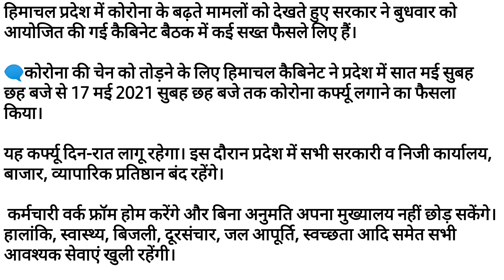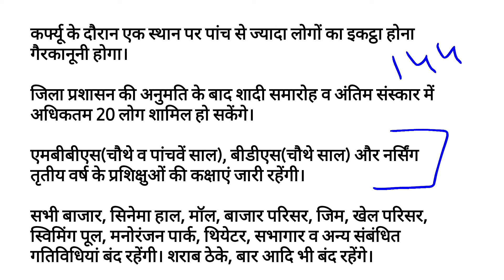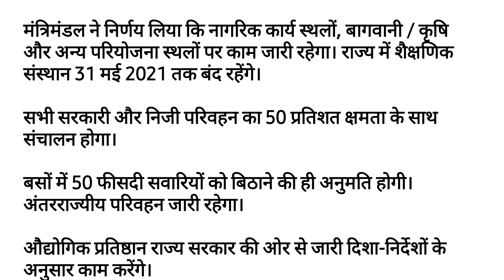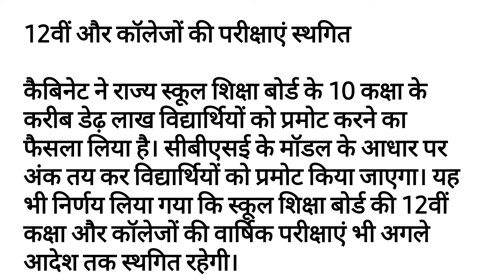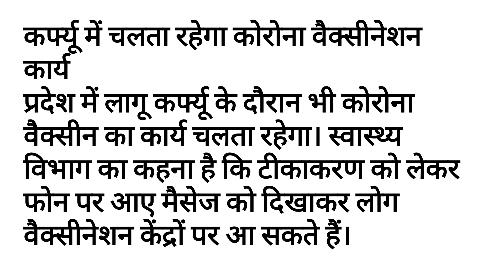Himachal cabinet decisions 5 may 2021| जानें प्रदेश में क्या रहेगी नई व्यवस्था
In view of the increasing cases of corona in Himachal Pradesh, the government has taken several strict decisions in the cabinet meeting held on Wednesday. To break the corona chain, the Himachal cabinet decided to impose a corona curfew in the state from 6 am on May 17, 2021 at 6 am. This curfew will be applicable day and night. During this time, all government and private offices, markets, business establishments will be closed in the state. Employees will work from home and will not be able to leave their headquarters without permission. However, all essential services including health, electricity, telecom, water supply, sanitation etc. will remain open.